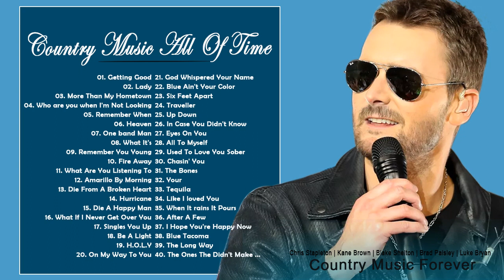TOP Music Country || New Country Music 2021 || Country Music Singer || Country Music Playlisst 2021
Classic Country Songs Of 50s 60s 70s - Greatest Golden Oldies Country Songs Of All Time